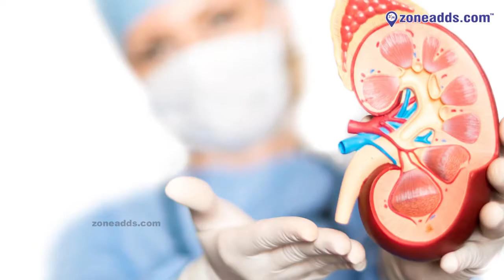Poulomi Hospital || AS Rao Nagar || zoneadds.com